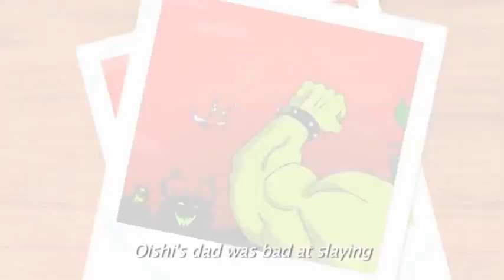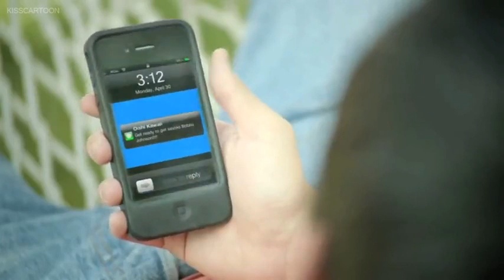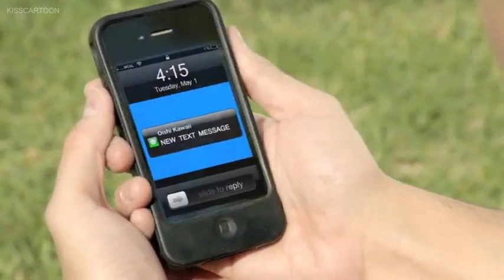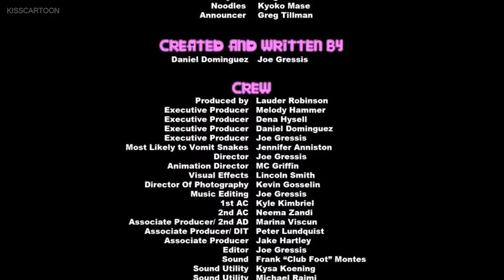Oishi High School Battle Episode 6 Sexting